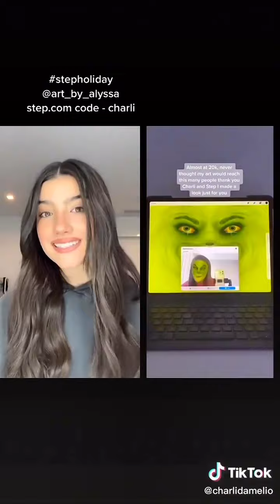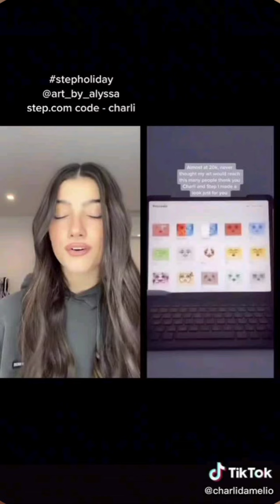Charli D'amelio & Chase Hudson Caught Kissing , Romancing | Viral | Baewatch | America's Sweetheart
1. Chase Hudson  Latest News
2. Charli Da'melio Latest News
3. Chase Hudson  and Charli  Da'melio Together at iheart Radio & America's Sweetheart
5. Chase Hudson   New TikTok
6. Charli  Da'melio New TikTok
7. Charli  Da'melio New Instagram Updates / Stories
8. Chase Hudson New Instagram Updates & Stories

Charli  D'amelio and Chase Hudson's Latest Hot  Live Vlog and Instagram Updates | Charli D'amelio's 16th Birthday Celebration |  1st August  , 2021